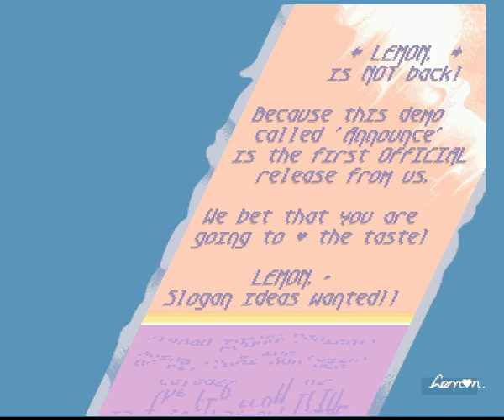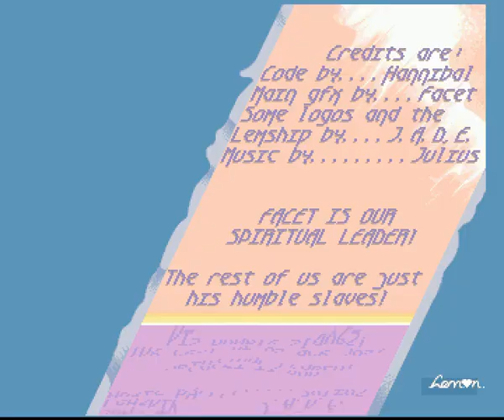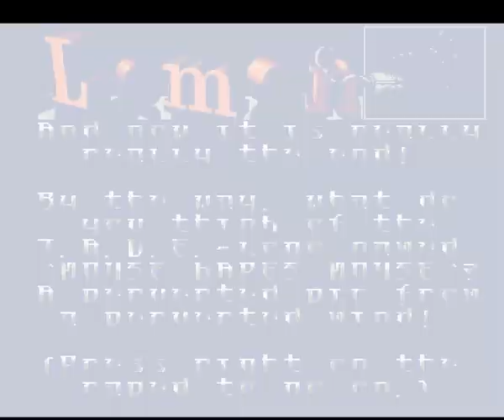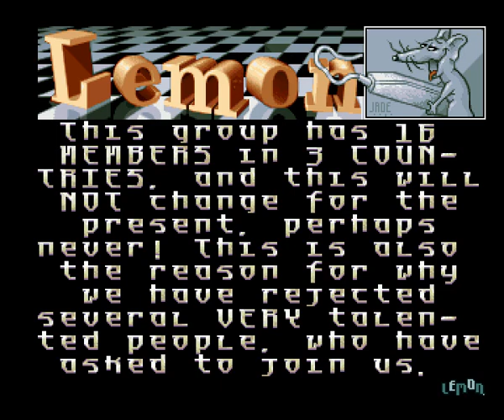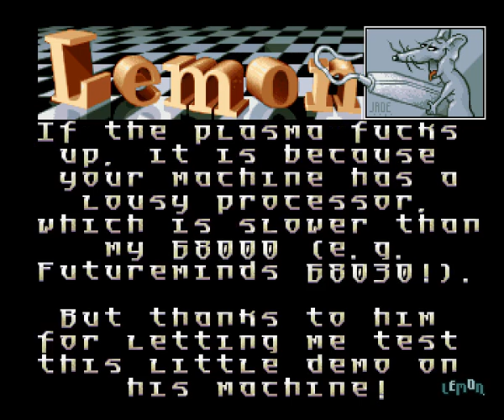Lemon - Announce Amiga Demo (1993)